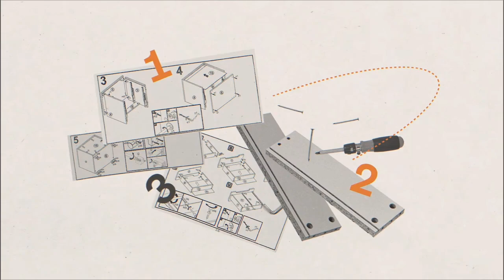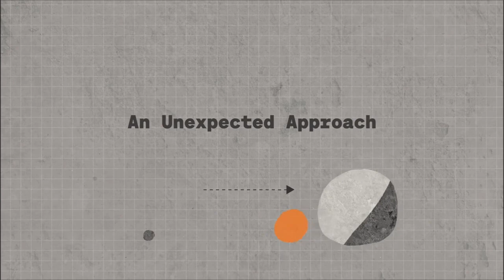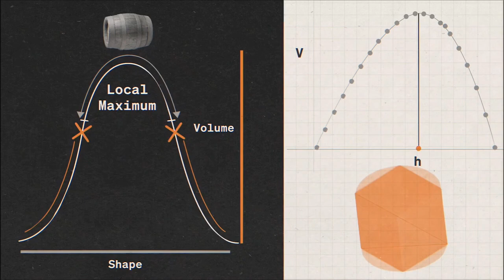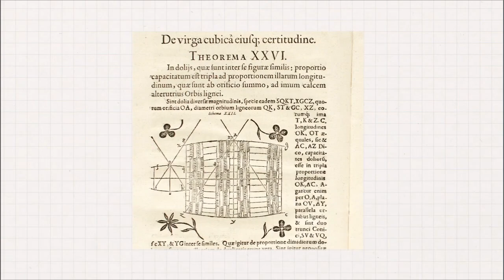Unleash the Power of Mathematics with Terrence Tao | Practical Math Thinking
Description:
🔮 Join the World of Math Wizardry with Terrence Tao! 🌟

In this video, the eminent mathematician Terrence Tao unlocks the secrets of mathematics in everyday life. Discover how the magic of math can solve real-world problems and elevate your practical mathematical thinking. 🧮

🎯 Terrence Tao, a Fields Medalist, takes us on a journey to demystify mathematics and demonstrate its incredible applications in daily scenarios.

📚 Key Takeaways:
- Understand the profound role of mathematics in your everyday life.
- Learn how mathematical thinking can enhance your problem-solving skills.
- Get inspired to explore the world of math in new and exciting ways.

👍 If Terrence Tao's insights resonated with you, please consider giving this video a thumbs up, sharing it with fellow math enthusiasts, and subscribing for more engaging content that reveals the practical side of mathematics.

Attribution:
Video source: Masterclass by Adnan